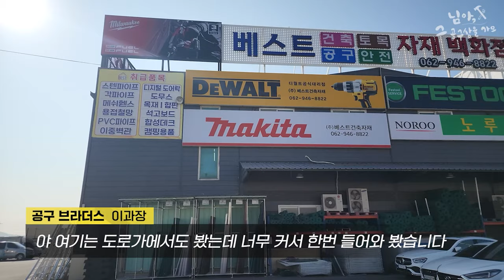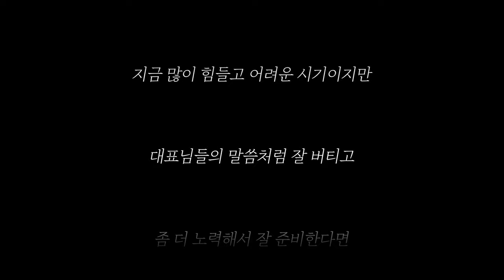[님아 그 공구상을 가오_EP. 03_디월트에 진심인 남자?!] 광주 공구구매는 여기서?!디월트 계양 건설기계공구 성지에가다?! 공구최저가 공구구매# 디월트 매니아#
"님아, 그공구상을 가오"  세번째편,(너무 바쁘다는 핑계로 조금씩 늦어지고있지만...^^)

광주광역시 편을 업로드하게되었습니다,

광주에 공구상가는 크게 3군데에 있었구요~

건설기계공구, 계양 디월트 보쉬 ..등등 정말 다양한 업체들이 많았습니다,

광주주변에서, 광주에서 공구가 필요하신분들은

한번 방문해보셔도 좋을거같았습니다^^

점점 심해지는 불경기와, 금리인상, 코로나등으로인해,

오프라인 경기가 많이 침체되어있는데,

이영상으로 인해서서, 조금이나마,

오프라인 매장을 운영하시는분들께 도움이되었으면 좋겠습니다.

그리고 오프라인 매장을 운영하시는분들 또한 많은 변화가 필요한게

사실입니다, 조금더 친절하게, 조금더 편리하게 소비자들이

공구를 구매할수있는 환경을 조성하는데 앞장서야 할거같습니다

그리고 더불어 평소에 공구관련 궁금하신부분이 있으신분들,

공구구매를 예정이신분들께는,

내주변에 가장가까운 공구상가가 어디에 밀집되어있는지,

또 어떤제품들을 취급하는곳들이 있는지, 한번 아시게되는

계기가되었으면 좋겠구요^^

공구상가 구경왔다고생각하시고 편안하게 영상으로 전국 공구상가를

구경해주시면  감사하겠습니다,